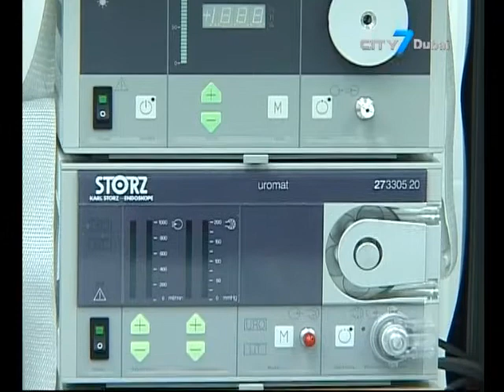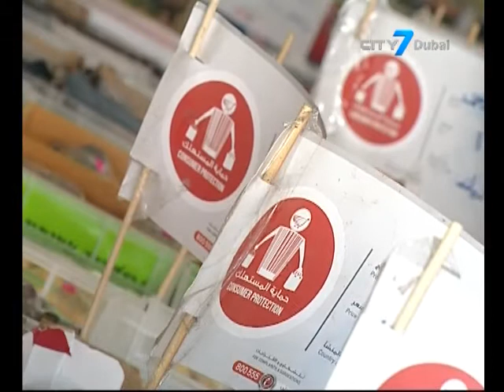City7 TV - 7 National News - 12 June 2016 - UAE News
7 National News is an English newscast giving indispensable information to its viewers.
In this bulletin:
Ruler of Dubai and Crown Prince of Abu Dhabi exchange greetings on Ramadan
Ruler of Dubai endorses model design of the Enterprise Command & Control Center
Ministry of Health issues 126 licenses for new medical and pharmaceutical facilities
11 health facilities and five pharmacies are closed temporarily for flouting regulations
Dubai International Airport closed for over an hour due to an unauthorised drone
No fines issued to vendors for price hikes as Ministry of Economy to conduct 400 inspection visits to markets during Ramadan
Dubai Police patrols confiscate 81 cars caught without number plates
Solar Impulse 2 touches down in New York City completing the latest leg of its quest to travel the world without fuel.